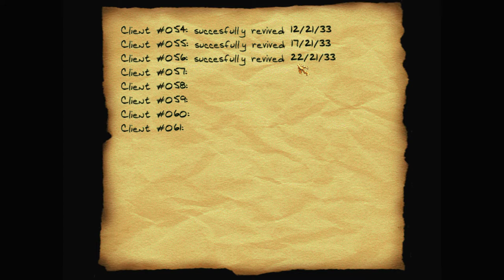Let's play Thief fan missions: Rose Cottage, episode 3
I wrestle with several of the spirits that are haunting the place, and defeat them. Then I discover something disturbing: the grand-daughter knows more than she should.

Rose Cottage is a Thief 2 fan mission campaign by Saturnine. Find more details and the download at TTLG